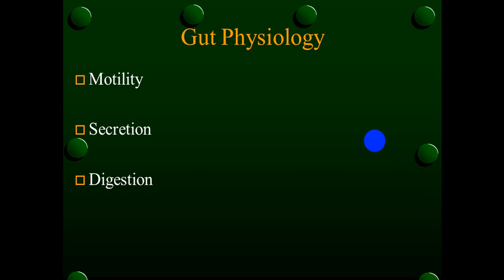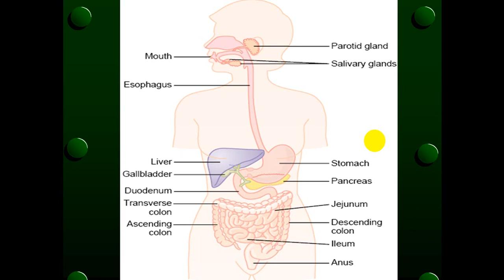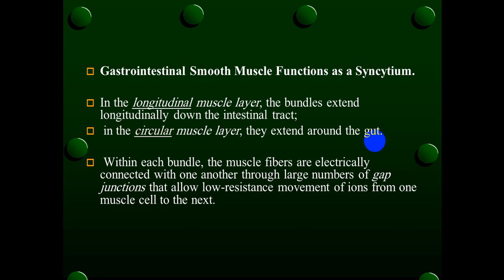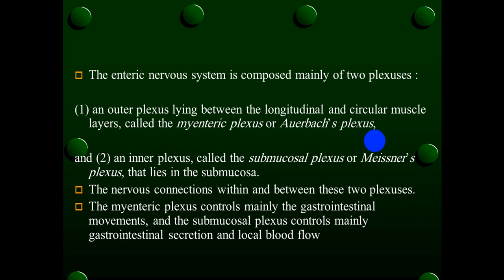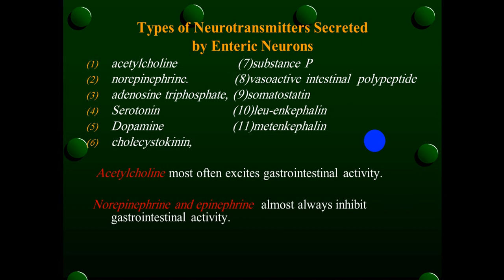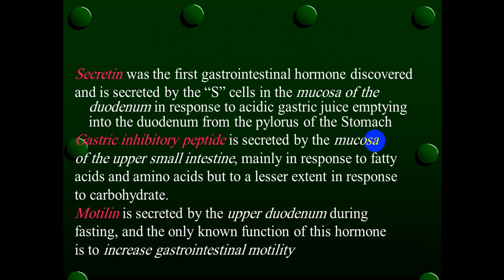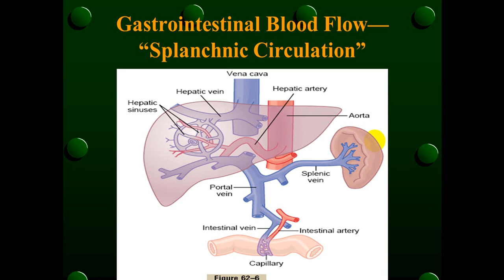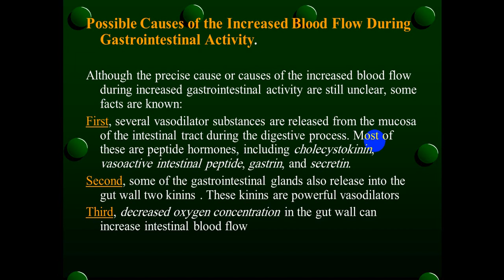محاضرة علمية بعنوان ( فسلجة الجهاز الهضمي / المحاضرة الاولى ) المرحلة الثانية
المحاضر : ا م د اسراء عبد المحسن علي
كلية الطب - جامعة ميسان